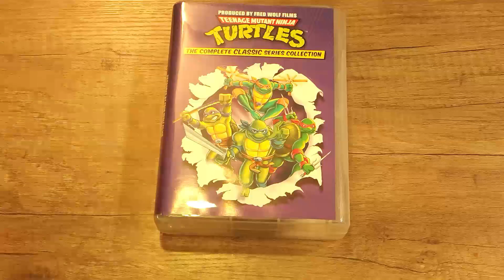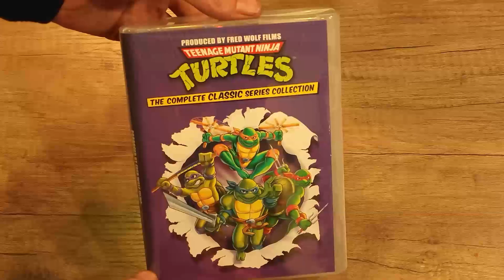TEENAGE MUTANT NINJA TURTLES COMPLETE CARTOON COLLECTION DVD SET - Product Video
In this video Teenage Mutant Ninja Turtles Complete Cartoon Collection DVD Set